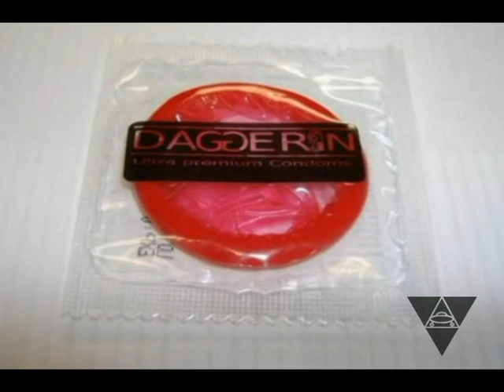Corey Todd Interview | URBANCULTURE.CO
about us: urbanculture, a social hub providing fashion, news and gossip, music and videos, art, mp3 streaming, live events and more. Including, as a social hub for celebrating youth culture worldwide, further providing means via which members may explore and share their favourable contents, interact and connect with fellow urbanculture nation members and many exciting features.